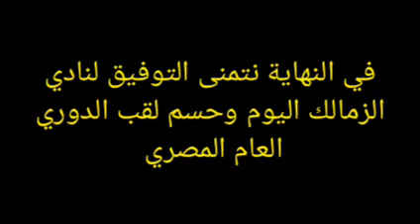تصريحات حسين لبيب رئيس نادي الزمالك